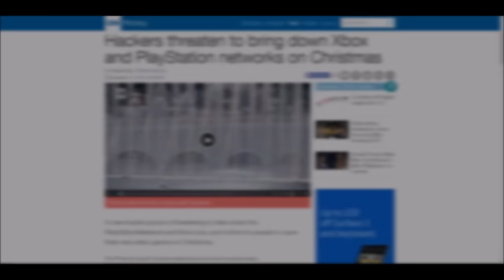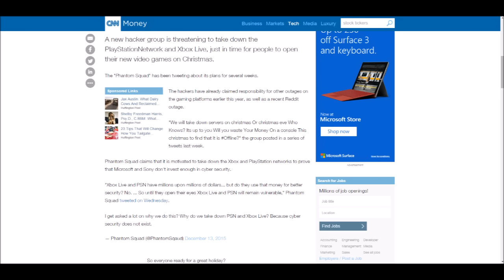GAMERS BEWARE! HACKERS TAKE DOWN PSN & XBOX LIVE ON CHRISTMAS?!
So a group of hackers called "Phantom Squad" has threatened to take down PSN and Xbox Live on Christmas day so Sony and Microsoft invest more money on securing their online servers.

My Skype ► taher11911